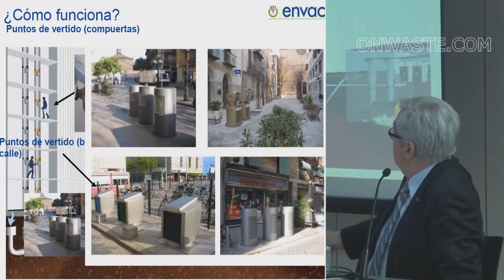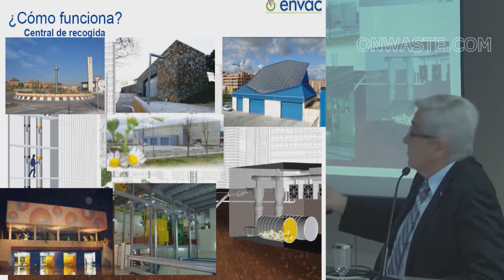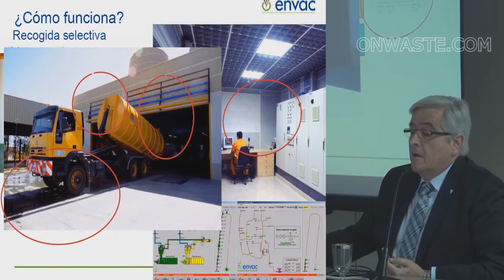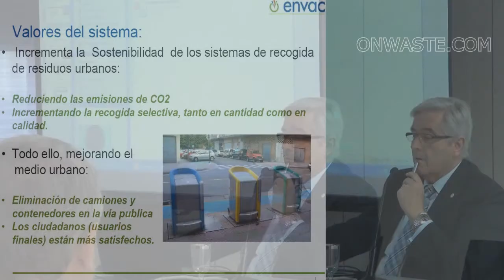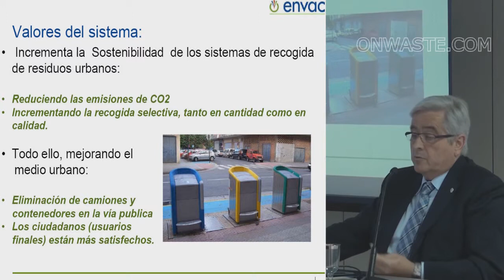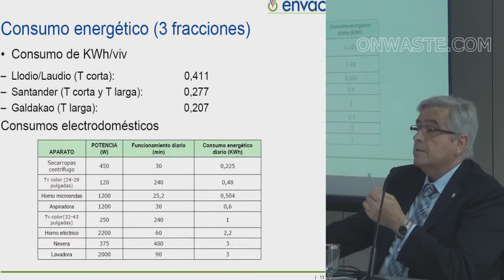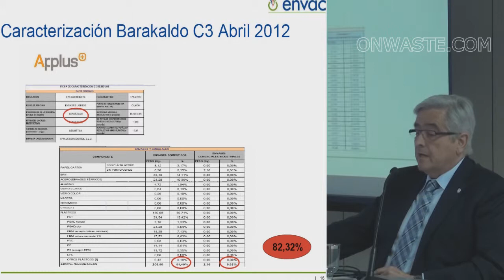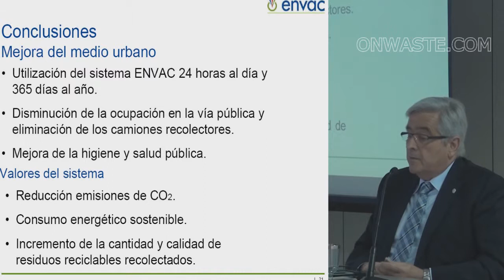Sistema de recogida neumática. Recuperación de envases (ENVAC)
Sistema de recogida neumática ENVAC, excelente en la recuperación de envases
José Luis Juaristi (ENVAC)